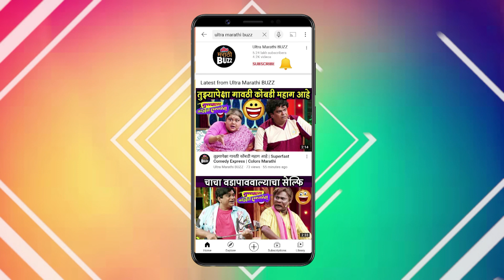आकाश ठोसरचे विविध विडिओ चाहत्यांचा पसंतीस | Sairat | 1962 The War In Hills | FU | झुंड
अभिनेता आकाश ठोसरनं विडिओ "सोशल मीडिया"वर शेअर केले आहेत. पाहा क्षणचित्रं "अल्ट्रा मराठी बज"वर ! Report By Sagar Maladkar Video Editor - Ajay Shukla VIDEO COURTESY - AAKASH THOSAR INSTAGRAM PROFILE